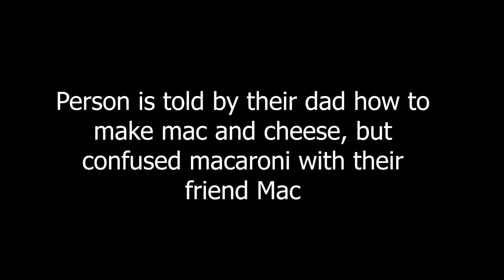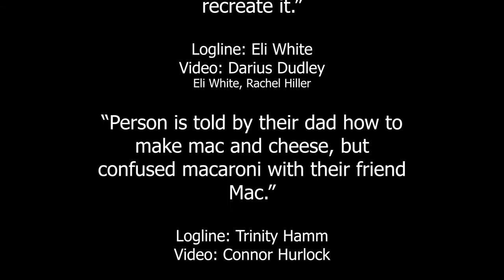TeleCinemas Season 6: Game 3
It's like the game telephone, but with 15 second shorts and loglines!

Summer 2021

GAME 3